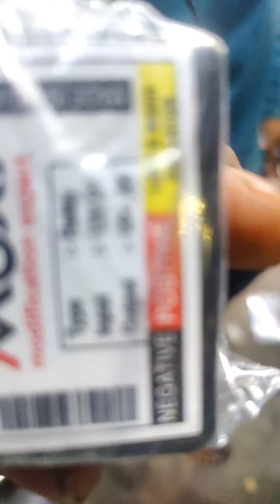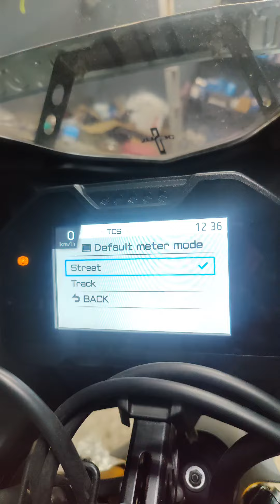R15 V4 M Ku Moxi Hazard Modified 😱